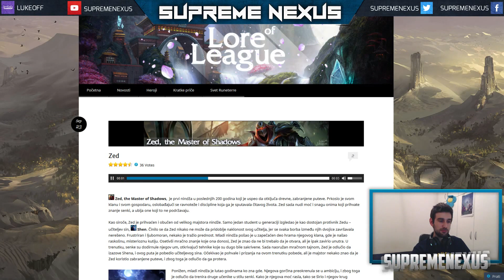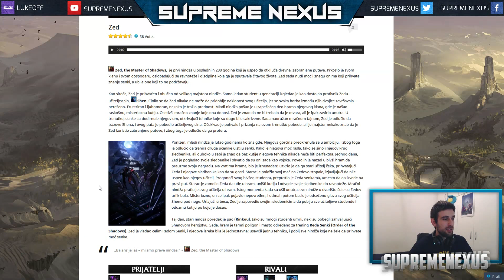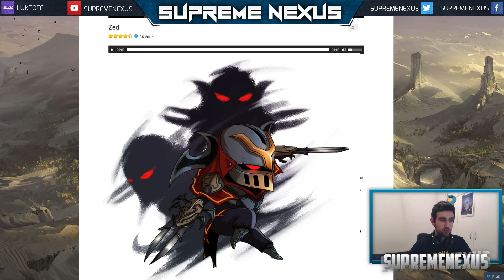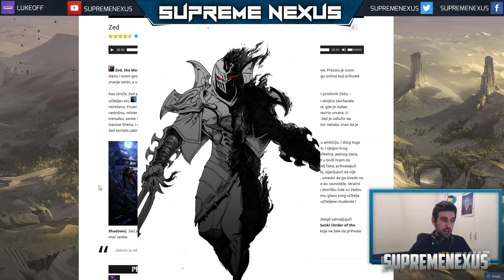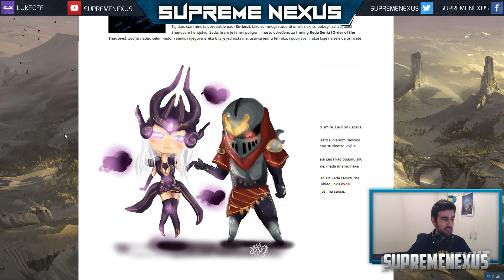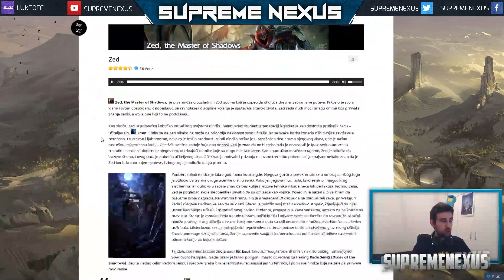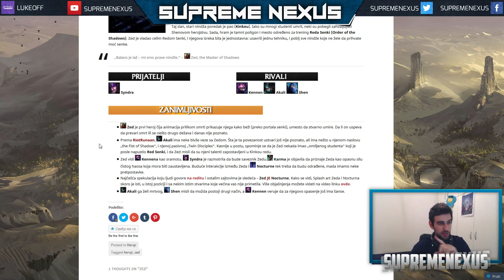League of Legends Lore - Zed the Master of Shadows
Cheap League of Legends accounts and boost!
Nova League of Legends Lore prica, ovaj put  Zed the Master of Shadows, njegova interakcija sa Shenom i da li on stvarno ubio Shenovog oca?

Tumbler za svu kul decu.